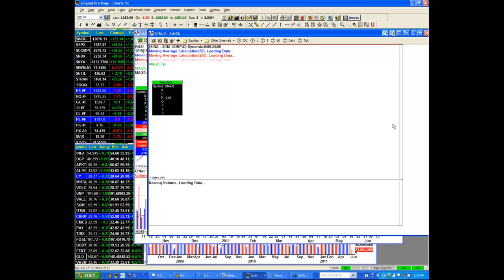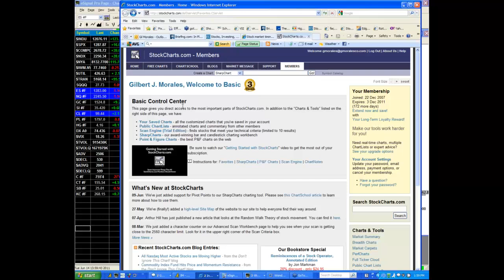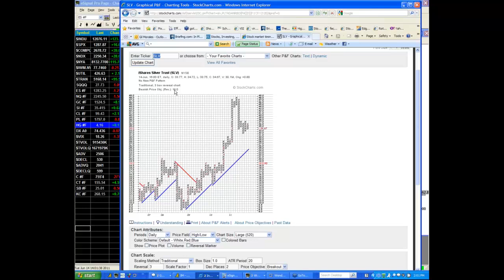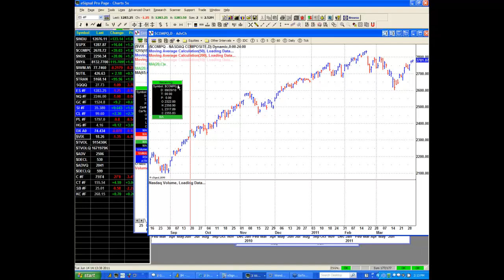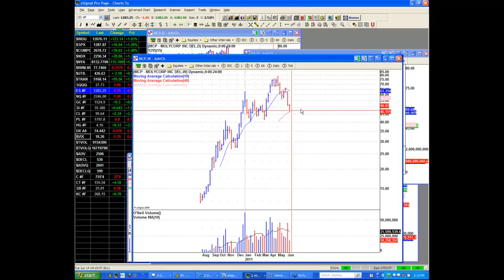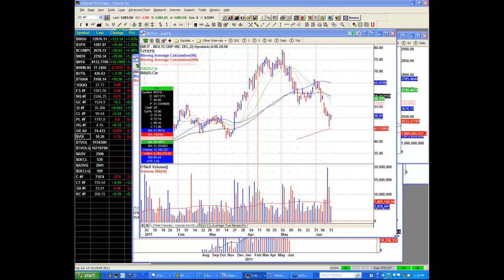6/14/11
HIGHLIGHTS: Shorting stocks; What it will take to make the Market Direction Model switch out of its cash signal